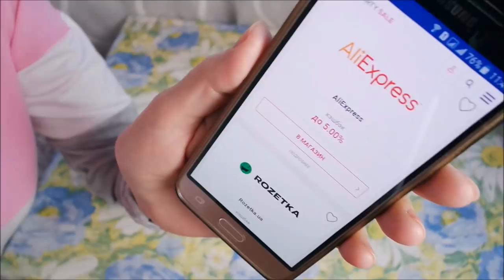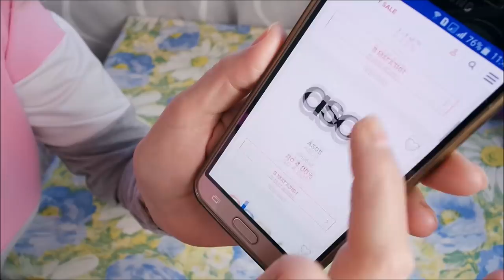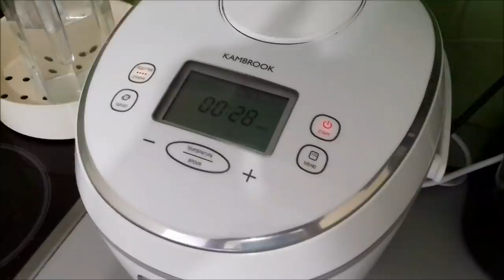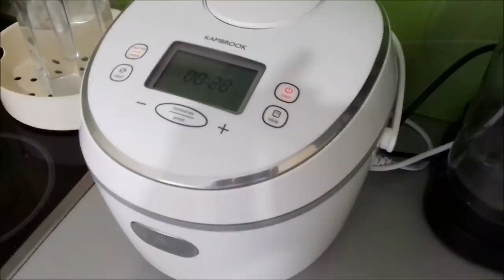Выходные с внуком/ Играем в футбол/ Кэшбэк/ Влог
Выходные с внуком, мои помощники, игры с ребенком, интерьер, кэшбэк, плов в мультиварке, играю в футбол.